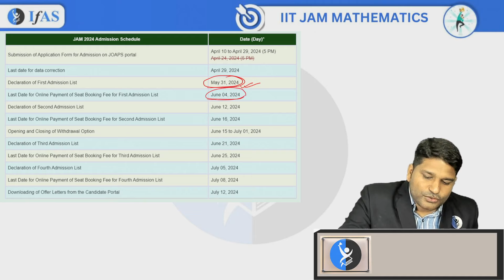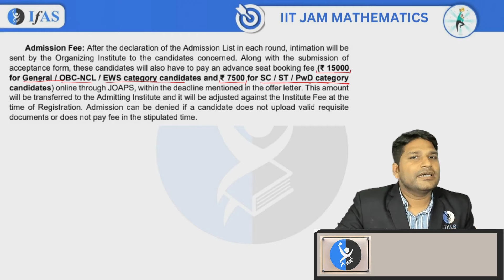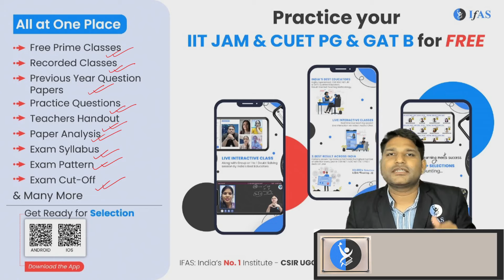IIT JAM Mathematics 2024 | First Admission List कब तक आएगा? | IFAS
IIT JAM Latest Update | IIT JAM Mathematics 2024 | First Admission List कब तक आएगा? | IIT JAM Admission List | IFAS

In this video, we discuss the expected release date for the IIT JAM Mathematics 2024 first admission list. Find out when the list will be announced and what it means for your admission process. Don't miss this update to stay informed about the latest IIT JAM news.